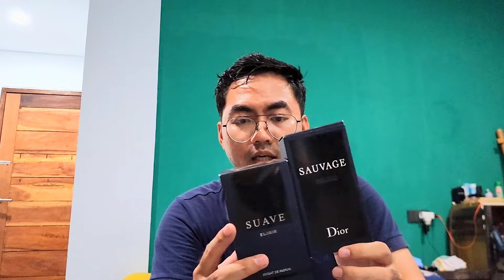review Fragrance World Suave Elixir clone Dior Sauvage Elixir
Fragrance World Suave Elixir ini isinya 80 ml, nuansa wanginya Oriental. Aroma parfum ini terdiri dari Grapefruit, Spices, Lavender and sweet, smooth
Woods. gitu sih kata deskripsi tokonya. kalau deskripsi saya sendiri ditonton aja, cuma 4 menit aja kok